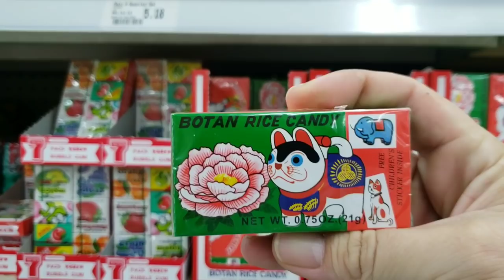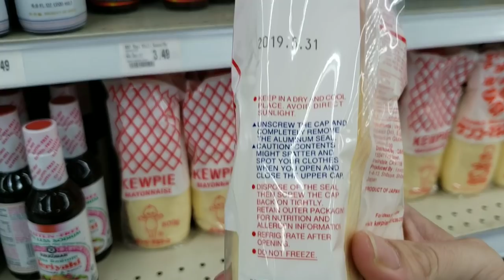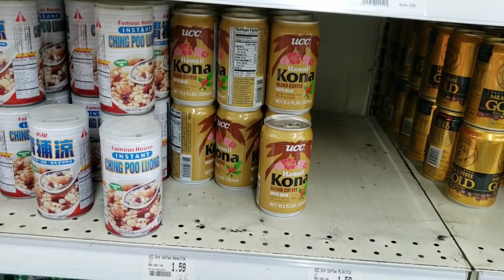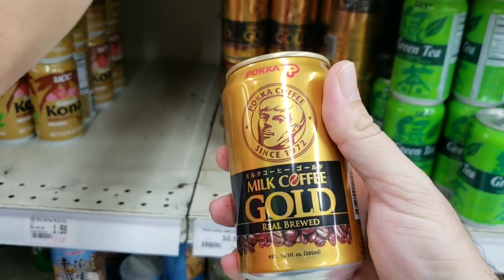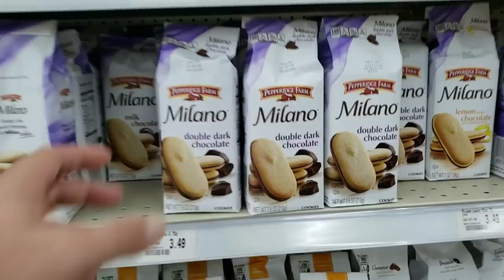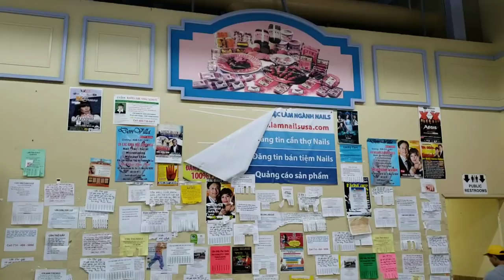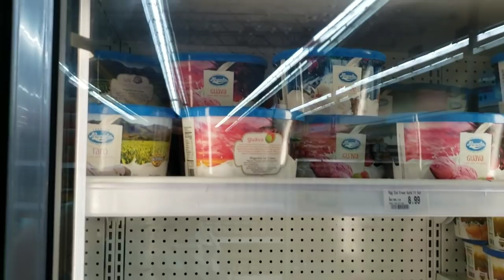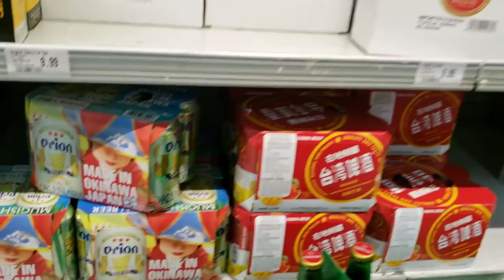Lee Lee International Supermarket: Shopping On A Sunday Afternoon | Retail Archaeology 2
This video was filmed on a Sunday afternoon and shows all of the neat things we saw at Lee International Supermarket in Chandler, Arizona.